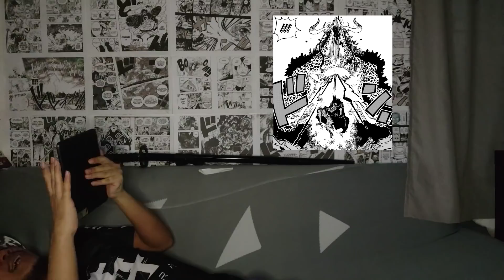Reaction Chapter 1010 | PALING GILA! (Borak One Piece Malaysia Fan)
Assalamualaikum dan selamat menonton,

Tak tahu la apa dlm otak Oda belanja kita semua scene2 yg epic ni, dah terkaku xthu nk berkata apa. Yang pasti, memang gila la chapter ni, berpeluh teruk kali ni!

Credit info:
Music
Morgan Clasper - The Watcher FREE Music for YouTube Videos

Visual:
One Piece CH.1010 (TCB Scans)

Terima kasih kerana menonton dan support channel LOP.